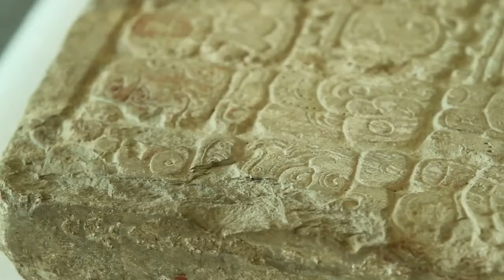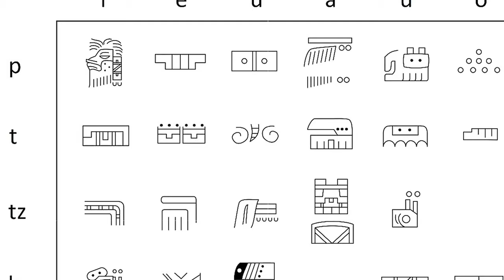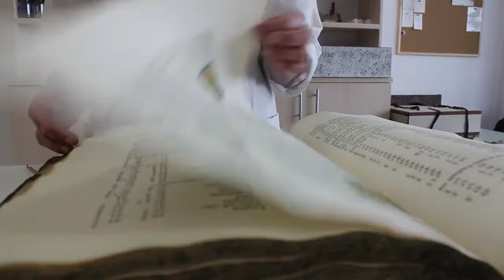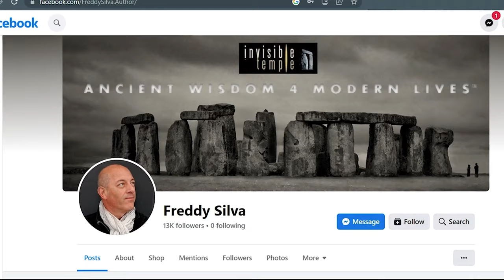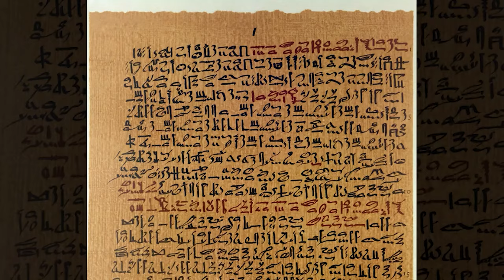The Olmecs and The Shining Ones: Ancient World's Greatest Mysteries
Dive into the depths of ancient history with our latest video exploring the mysterious Olmec civilization, known as the mother culture of Mesoamerica. Unearth the secrets of this enigmatic society, which thrived over 2500 years ago in Central America, and influenced later civilizations like the Mayas, Toltecs, and Aztecs. Discover the Olmecs' advancements in astrology, engineering, and art, and delve into the possible hieroglyphic writing system they left behind.

Journey through the Olmec civilization, which arose around 1500 BC in the fertile Coatzacoalcos River Basin. Explore their unique culture, art, and the majestic megalithic heads that symbolize their craftsmanship. Investigate the unanswered questions about their ethnic origins, trade routes, and the profound impact they had on Central American culture, including their possible invention of the Mesoamerican ball game and the discovery of chocolate.

Our video also examines the Great Pyramid of La Venta, a testament to the Olmecs' architectural prowess. Delve into the religious aspects of Olmec culture, their vast pantheon of deities, and their mysterious disappearance around the 4th century BC.

The video also explores the enigmatic stone circles and monoliths of Western Europe, their alignment with the stars, and their connection to ancient civilizations in the American Highlands. Learn about the Anunnaki, Tuatha Dé Danann, and The Shining Ones, and their possible links to these mysterious builders.

Discover the magic of the Scottish Highlands, filled with megalithic stone circles and monoliths dating back thousands of years. Unravel the legends of The Shining Ones, an advanced group of architects, and their influence on the landscape.

Join us as we connect the dots between ancient civilizations, from the Olmecs to the builders of Scotland's giant stone circles. Learn about the migration patterns, genetic links, and the fascinating blend of mythology and history.

Don't miss this in-depth exploration of ancient mysteries and cultures.